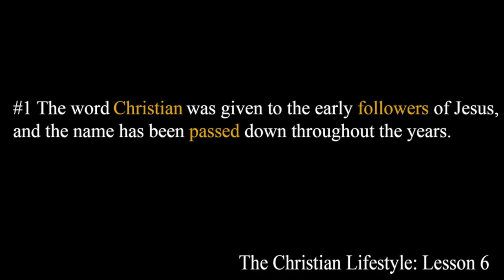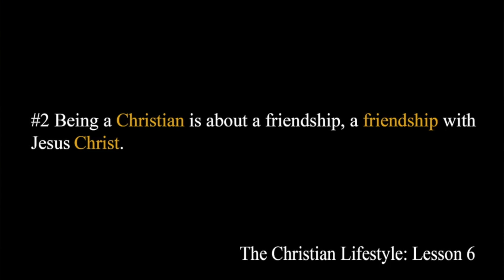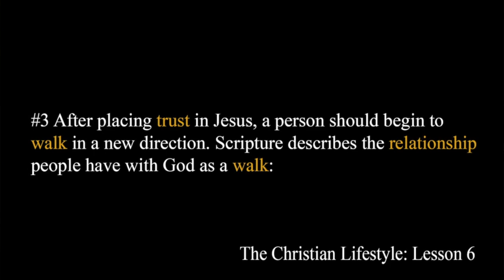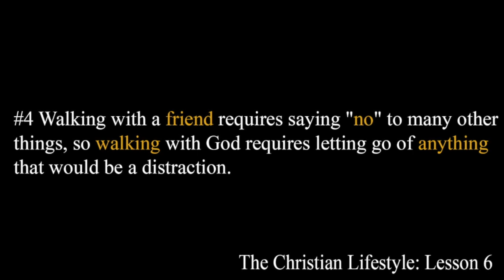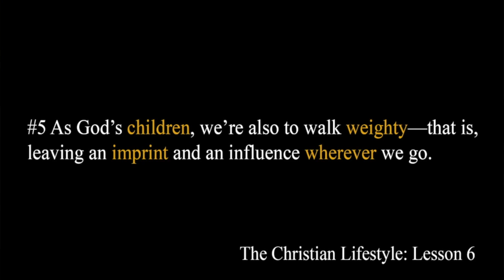Lesson 6 The Chirstian Lifestyle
By: Pastor Dr. Clarence Crayton Jr.
*All Copyrights Are Own by they're original owners